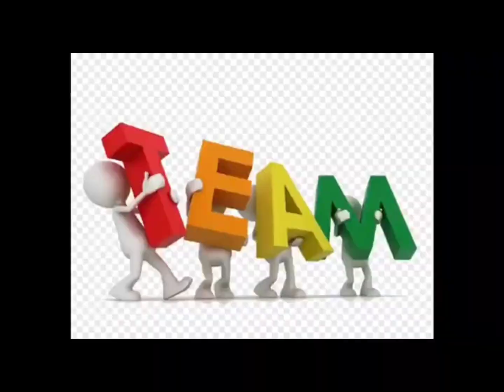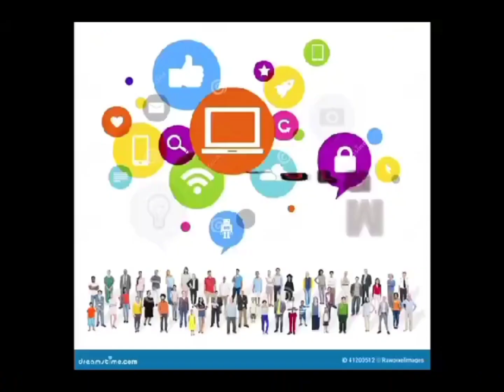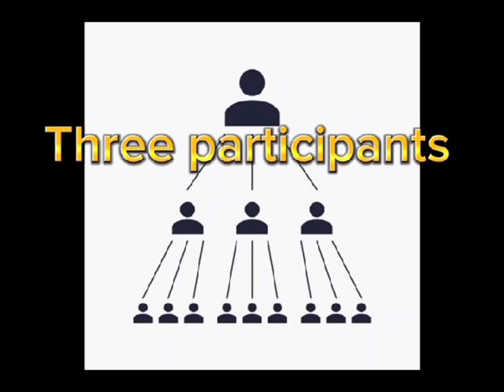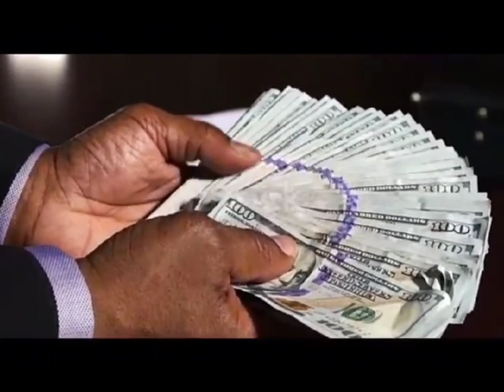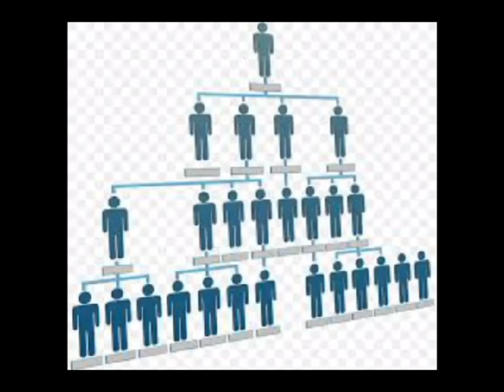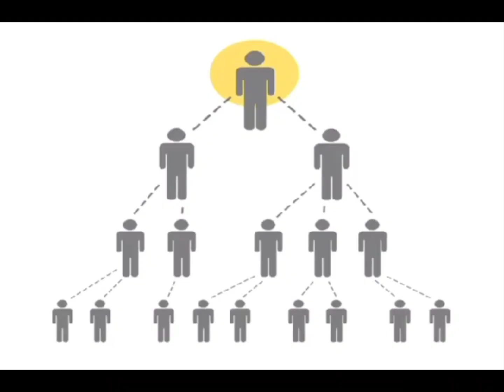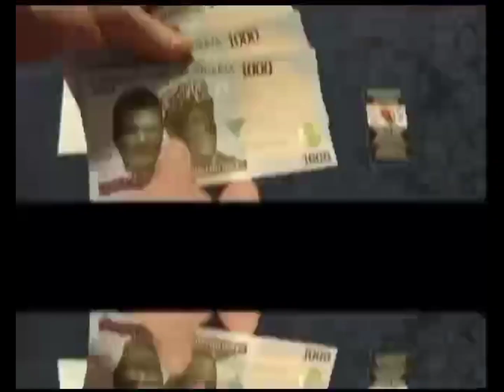Everything About iFood Economy Including The Compensation Plans And The Farm To Table Process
Welcome  to ifood economy where financial and hunger problems are resolved.

IFOOD ECOSYSTEM was fully and officially launched on the 9th of December, 2023

Head Office
No.1 Akilo road off Oba Akran at Prime Rose event center Ikeja

The Vision.
To solve the world's malnutrition and hunger problems by driving a concerted global effort for food security through the Inclusive Food Economy~ The ‘ifood’ Concept,Using Nigeria As The Springboard.

 The Mission.
The Founders being Social Entrepreneurs are set to make agribusiness profitable for small holders. The Smallholders of about two billion people who earn their living through agriculture are very key to global prosperity and food security.

The Solution.
This is a first of its kind ICT-driven sustainable Agribusiness Solution built upon the pillars of Integrated Organic Agriculture, Farm to Table Arbitrage and Monthly Multilevel Cashbacks for Participants. 🙏

The project is made up of THREE components:-Agrinnovate, Green Revolution and DIY

♦️*NO. 1 SERVICE OF IFOOD ECONOMY IS: AGRINOVATE*

Agrinnovate is a first-of-its-kind market concept that will eventually be managed by a 5-in-1 super-app that is poised to be the game changer of the Nigerian & Global Agribusiness environment,but right now being managed on web pending the Google approval Of the App.

The core objective is to organise the food value chain of every agribusiness input/foodstuff for efficient distribution directly from input producer to farm; and straight from the farm to the table. 🙏

1...To be said
This will:

♦️ *Reduce the cost of food to consumers by eliminating multiple middlemen profiteering*

♦️ *Guarantee sustained profit to farmers/producers.*

The participants will enjoy these 4-fold benefits:
♦️ *Convenient home delivery of Cheaper foodstuffs sourced direct from the farm.*

♦️ *Monthly cashbacks through a multilevel 3 by 10 structure.* A significant portion of the margins made from purchases through the platform is redistributed as monthly cashbacks to consumers (participants) within the structure for a lifetime residual income that is sustained as participants make a certain minimum purchase monthly.

♦️ *Residual income from farm projects: 10% – 50% of the monthly cashbacks will be reinvested on behalf of participants in cash crop & processing projects for a secondary source of a lifetime residual income in the form of annual dividends.*

♦️*Microfinance, capacity building/training in agribusiness, for rural and urban participants;* especially for organized groups of participants who would form part of our Organic Revolution outgrower program.

iFood unique 4-fold loyalty package will keep consumers and producers bound together in a closed loop arrangement that guarantees a market for producers and incrementally cheaper foodstuff for consumers.

*iFood's multilevel cashback program is structured as a 3 by 10 Forced Matrix.* We expect each participant will share the 4-fold lifetime benefits with at least three referrals. These will share with at least three others, and so on. Each consumer will thereafter perpetually (for a lifetime) receive cashbacks from every purchase made by a maximum of 10 levels of downlines (88,575 people) as well as matching bonuses from purchases made by the participant’s direct referrals.

♦️♦️NUMBER 2 SERVICE OF IFOOD ECOSYSTEM IS: ORGANIC REVOLUTION*

Organic Revolution is the component of ifood that guarantees a reliable supply of affordable and healthy food to the ifood community.

*Organic Revolution is the production arm of ifood that guarantees consistent supply of healthy and affordable food to the ifood community.*

♦️The 3 By 10 Cash-back Structure*
The Company allocates a significant portion of the margin on every produce transaction for Cashbacks. This portion is split in 14 places. 10 parts are distributed to the 10 uplines above the participant, one part as buyer’s rebate, one part as matching bonus to the referrer, one part to the Neighborhood Distribution Center operator and the last part to the Food Mart (Warehouse) in that local area.

♦️♦️♦️NUMBER 3 SERVICE OF IFOOD ECOSYSTEM IS: DIY AGRIC*

 *DIY (Do It Yourself) Agric* is the urban and suburban form of the Organic Revolution component of ifood.

The focus of DIY Agric is training of participants in organic production of fruity/leafy vegetables integrated with small livestock using ultramodern techniques to maximise yield in small spaces.

*Every Saturday At 9p.m* Learn How To Eat Organic Food *Farm To Table* Earning Money As You Stay Healthy

Note For Effects😎 A Bag Of 50K Organically Grown Rice Here Is N42K

*Passcode:* WEALTH